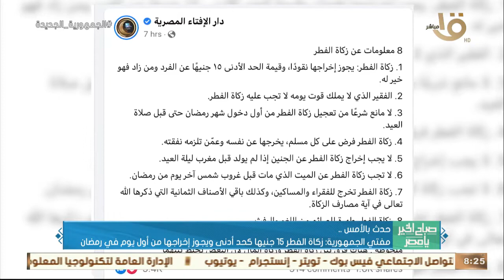حدث بالأمس.. الرئيس السيسي وجه بالانتهاء من تجهيزات المتحف المصري الكبير على أكمل وجه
صباح الخير يا مصر | حدث بالأمس.. الرئيس السيسي وجه بالانتهاء من تجهيزات المتحف المصري الكبير على أكمل وجه